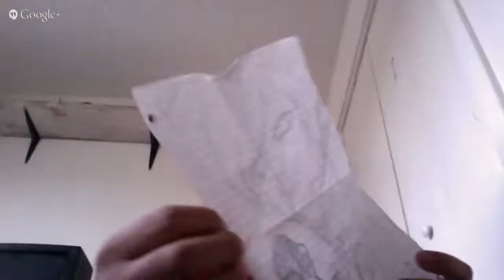Galactic Reiki Healing By X3 Channelled by Max. May 19, 2016